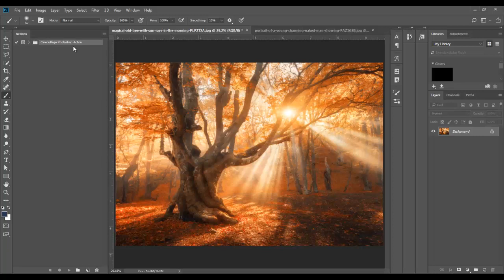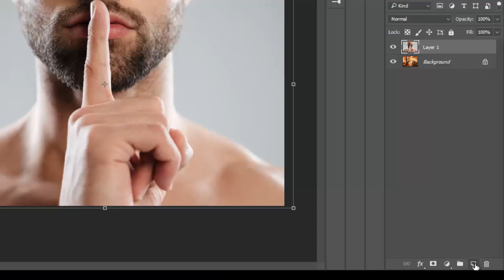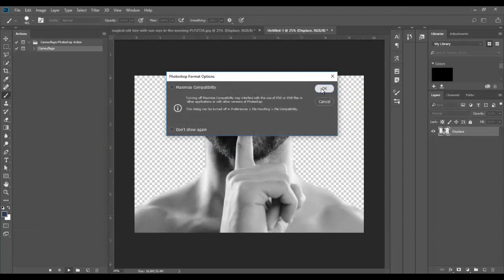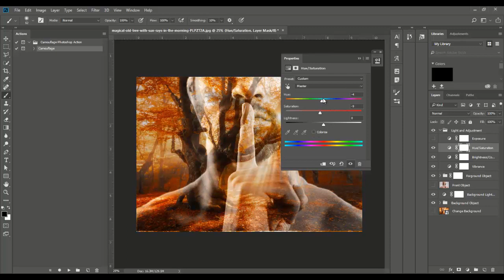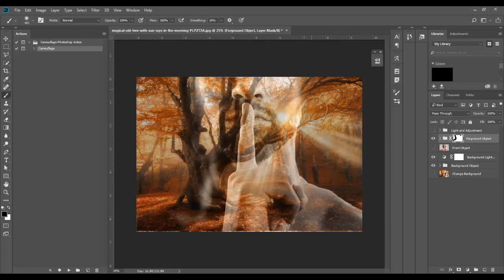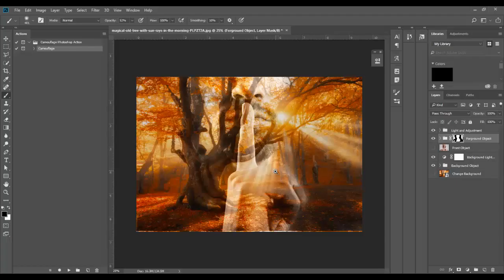Camouflage Photoshop Action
Camouflage Effect Photoshop Action

Want to transform a amazing effect of Camouflage from any photos or image with one click? This is amazing and time saving.

Easy to use and Unlimited result. Work with any image.

This pack includes Camouflage Effect Photoshop Action layer action for any image. All the instructions are in the User Guide.pdf file included